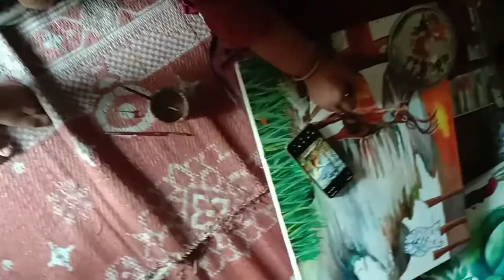Minakshi drawing class , admission open no.8999449643,9890331479 adress- shivnagar nandanvan Nagpur